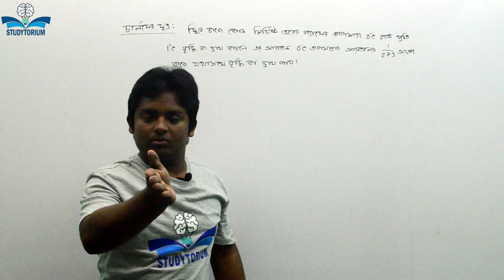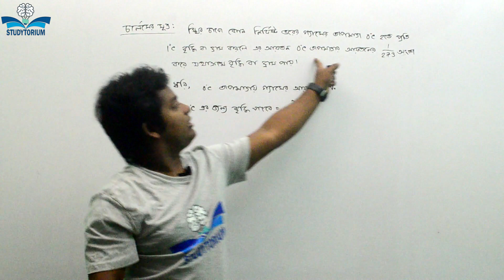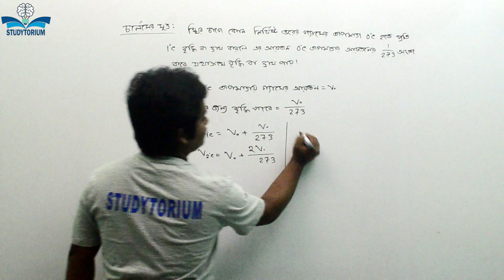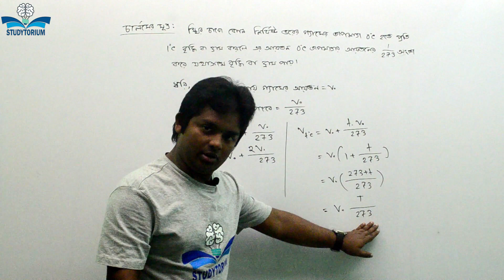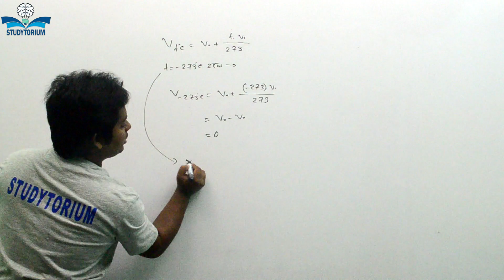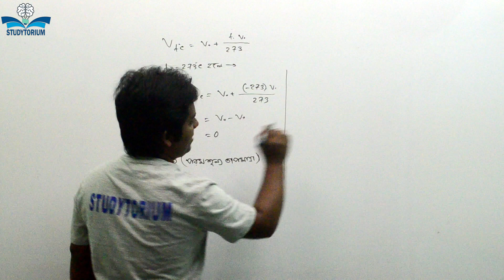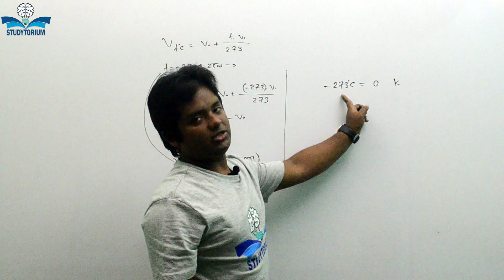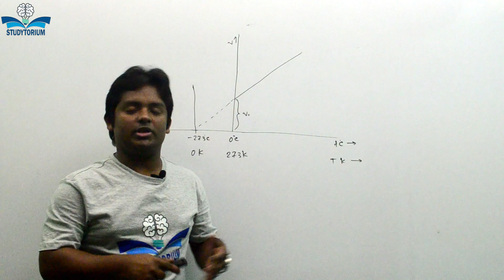চার্লসের সূত্র। পরমশূন্য তাপমাত্রা ও কেলভিন স্কেল।